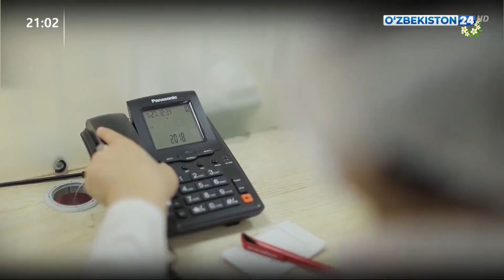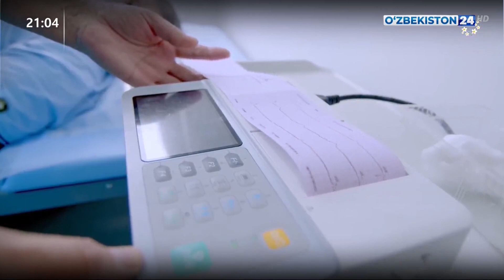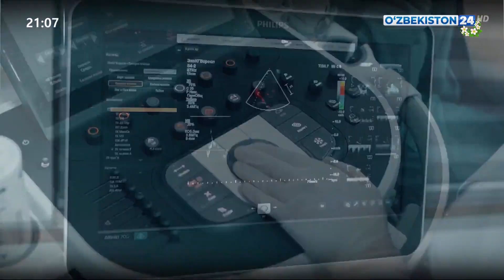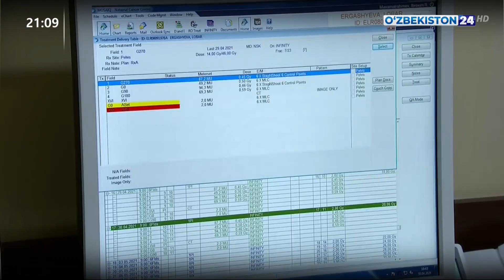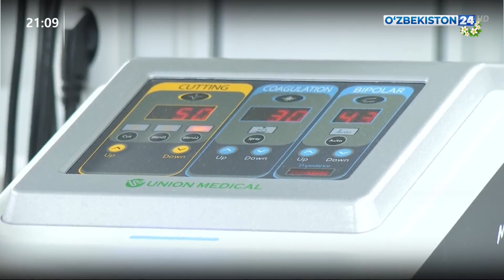Тиббиёт соҳасидаги вазифалар ижроси кўриб чиқилди